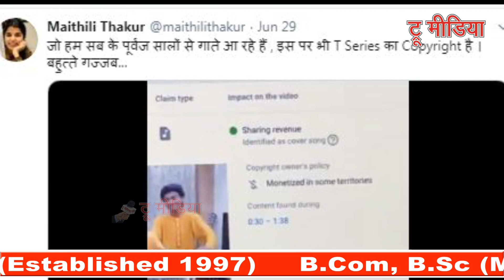Maithili Thakur ने T-Series Company पर लगाया बड़ा आरोप, सामने आई ये बड़ी सच्चाई | True Media